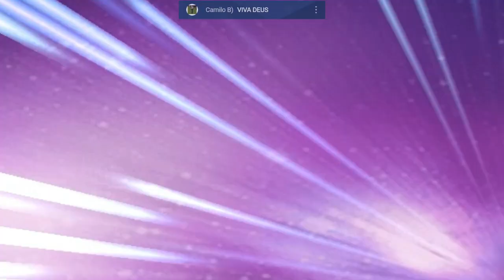LE SACAN LA MIERCOLES A MI MAZMORRA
⭐ ALIANZA: HEROES DE LEYENDA